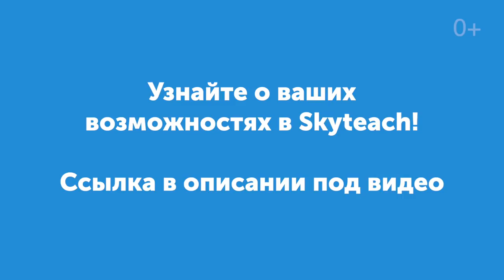АНГЛИЙСКИЙ для УЧЕНИКОВ РАЗНЫХ профессий: отзыв ПРЕПОДАВАТЕЛЯ Skyeng I Join Skyeng Team I Выпуск #22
Как учат английский автомеханик, дальнобойщик и модница? Как найти к ним ключ? И при чем здесь вино?
Смотрите отзыв преподавателя Skyeng Дмитрия Чеботарева.